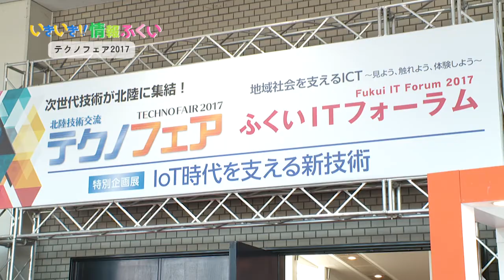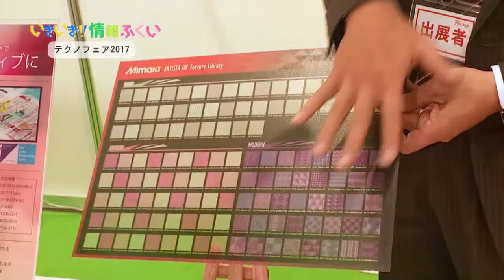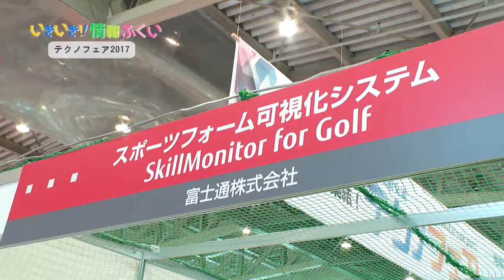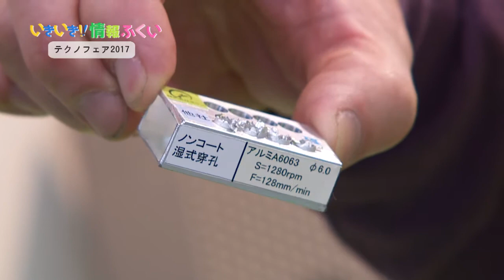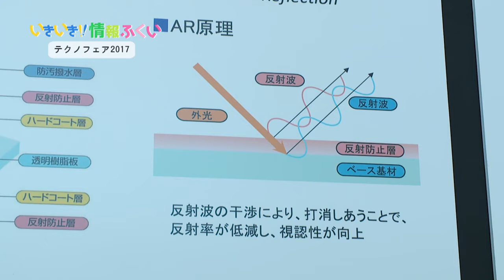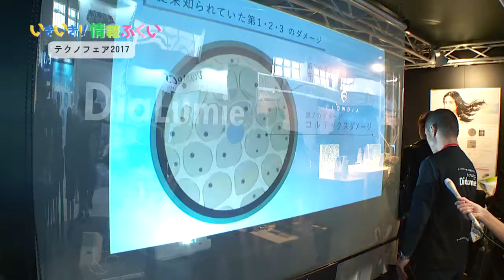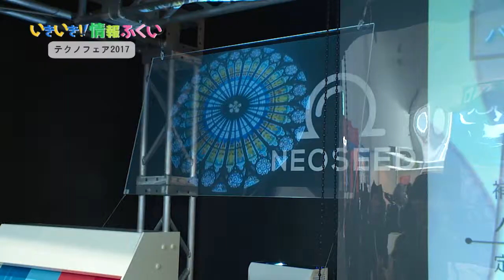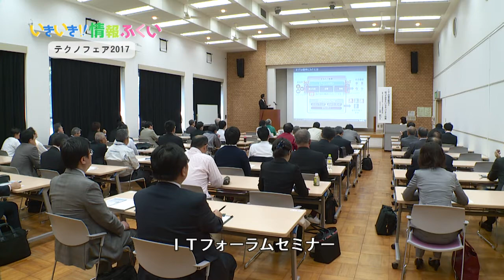いきいき情報ふくい「テクノフェア」（2017年12月1日更新）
IoTの進展により、ものづくり産業が大きな変革を遂げている中、ものづくりを支える基盤技術や最先端の技術動向を紹介します。